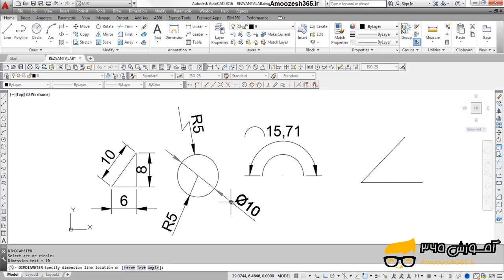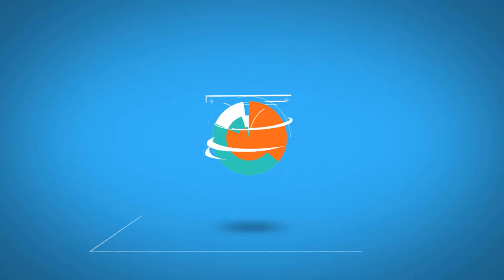فرمان Diameter برای اندازه‌گذاری و اندازه گیری قطر یک دایره یا کمان اتوکد دوبعدی 2016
فرمان Diameter برای اندازه‌گذاری و اندازه گیری قطر یک دایره یا کمان اتوکد دوبعدی 2016 از دوره آموزش جامع برنامه اتوکد دو بعدی سطح پیشرفته